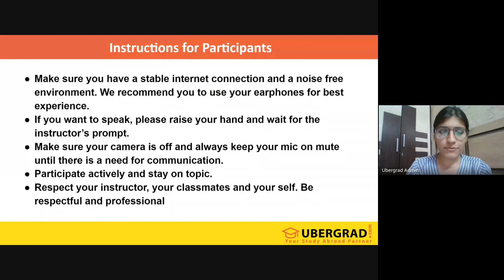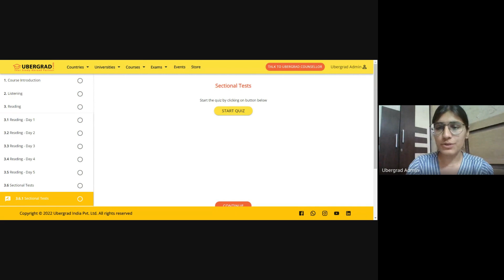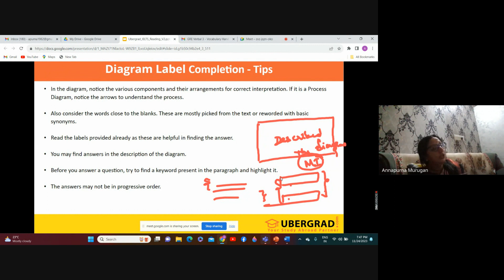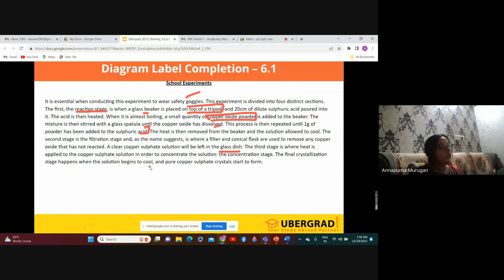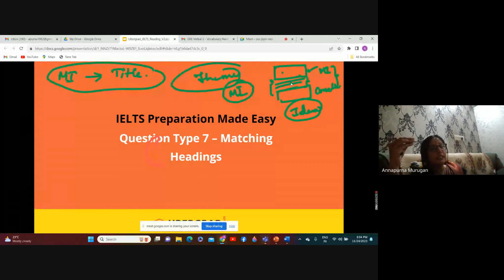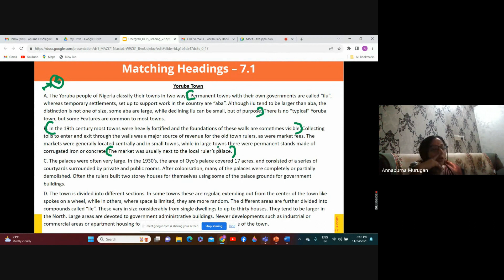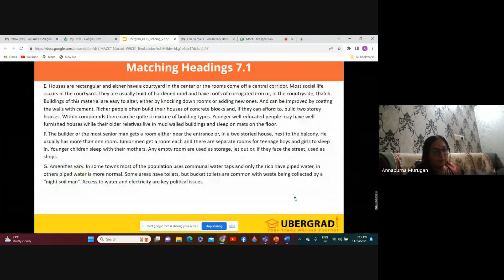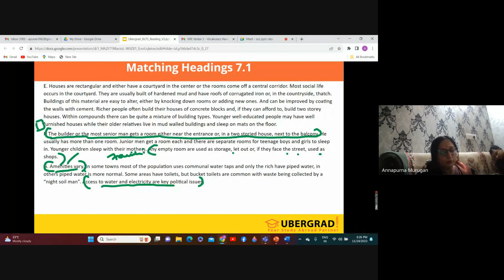Live IELTS Class - Reading Session - 5 | Ubergrad.com (24th November 2023)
Feeling stuck on the IELTS Reading test? Look no further! Join us as our experienced instructors guide you through various Reading exercises and provide valuable tips and tricks to improve your Reading skills.

In this tutorial, you will learn how to approach the IELTS Reading module, gain insight into common Reading test questions, and practice with mock tests. By the end of this session, you'll feel confident and well-prepared for the IELTS Reading test.

About us:
🌍Ubergrad.com is a D-I-Y (Do-It-Yourself) study abroad platform that is democratizing the way students APPLY and ENROLL at top universities overseas for graduate studies. You don't need to go to any person/agency for help. You can do it all by yourself from the comfort of your home! 🏡